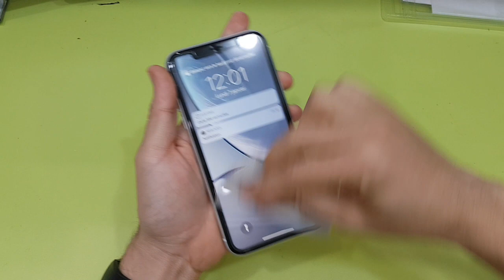iPhone Xr how To put Tempered Glass Screen protector - Gsm Guide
Iphone xr Tempered glass Full Glue how to put - Gsm Guide